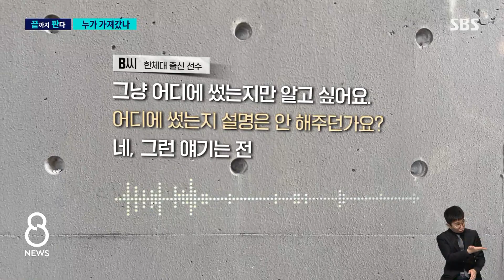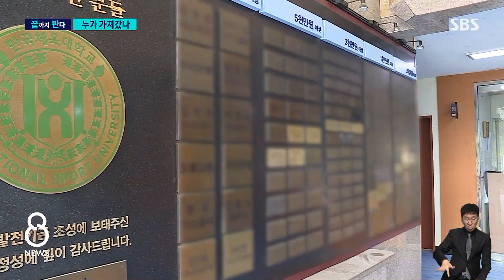[단독②] "10%씩 돈 걷어 어디 썼나"...배후엔 체조계 실세? / SBS 8뉴스 / 끝까지판다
〈앵커〉

들으신 것처럼 선수들은 고생해서 번 돈을 왜 학교에 내야 하는지 의심하면서도 학교 측의 요구를 거부하지 못했습니다. 그리고 그 돈이 실제로 어디에 쓰이는 것인지도 선수들은 잘 알지 못했습니다. 그렇다면 대체 이런 일의 배후에는 누가 있는 것인지 저희가 취재해봤더니, 체조계의 유력 인사인 한국체대의 한 교수 이름이 나왔습니다.

계속해서 화강윤 기자의 단독 보도입니다.

〈기자〉

끝까지판다팀은 한체대 체조부를 거쳐 실업팀에 입단한 졸업생 수십 명을 일일이 인터뷰했습니다.

이들은 조교들의 요구에 따라 입단 계약금의 10%가량을 송금했지만, 이 돈이 실제로 어떻게 쓰였는지는 알지 못했습니다.

[B 씨/한체대 출신 선수 : 그냥 어디에 썼는지만 알고 싶어요. (어디에 썼는지 설명은 안 해주던가요?) 네, 그런 얘기는 전혀 없었어요.]

조교들은 후배들을 위해 공용품이나 단체복 같은 것들을 사는 데 쓴다고 했는데, 처음엔 침묵하던 선수들도 '후배 대물림'은 막아야겠다며 처음부터 이 설명을 그대로 믿기는 어려웠다고 털어놨습니다.

[C 씨/한체대 출신 선수 : (후배들) 단체복을 맞춰준다거나… 근데 그게 그렇다 해도 그 액수가 훨씬 남는단 말이죠?]

[D 씨/한체대 출신 선수 : (후배) 옷 해주는 데 몇천만 원이 들지는 않을 거 아니에요.]

정작 받은 것이 없다고 말하는 '후배'도 있었습니다.

[E 씨/한체대 출신 선수 : (옷도) 우리 돈으로 사 입었고. 그렇다고 회식을 한번 했나? 아니에요.]

선수들은 이런 부적절한 송금의 배후에 대한체조협회 임원으로 한국 체조계에 영향력이 큰 체조부 A 교수가 있다고 의심했습니다.

[F 씨/한체대 출신 선수 : '그 10%를 누가 쓸까?' 생각해보면 그 당시에는 교수님 말고는 없어요.]

[G 씨/한체대 출신 선수 : "좋겠다. 이거 교수가 먹을 거 아니야?" 이런 얘기하죠. 그냥 추측일 뿐인 거죠.]

[H 씨/한체대 출신 선수 : 조교 선생님들은 4년마다 한 번씩 바뀌신단 말이죠. 그럼 4년마다 조교 선생님들이 계속 그렇게 했을 리는 없고….]

취재진을 만난 A 교수는 졸업생들이 자발적으로 낸 돈이며 일종의 기부라고 말했습니다.

[A 교수/한체대 체조부 : 애들한테 발전기금을 받은 건 사실이죠. (학생들을 위한 비용은 나오지만) 그거 가지고는 턱없이 모자랍니다. 학교가 어려울 때는 도네이션(기부) 받아서 학생들한테 지원하고 그런 겁니다.]

하지만 선수들은 기부 행위로 인정받지도 못했다고 반박했습니다.

[I 씨/한체대 출신 선수 부모 : 연말정산을 하려고 (기부 내역을) 떼어달라니까 안 된다고 그랬대요. 안 떼어줬대요.]

[이상현/변호사 : (만약 일부라도) 교수들이 사적으로 유용했다면 이것은 공갈죄, 사기죄 등이 문제될 여지가 있어 보입니다.]

한체대 측은 "이번 사안은 말이 안 되는 상황인 건 분명하다"며 자체 조사를 통해 사실 여부를 확인하고 학칙과 절차에 따라 처리하겠다고 밝혔습니다.

(영상취재 : 하륭, 영상편집 : 이승진, CG : 서승현, VJ : 김준호)